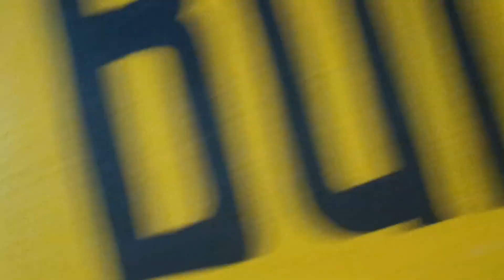मैत्रीनींन सोबत 31st celebrate केला | Cake Floor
Hello Friends,

Music Credit -